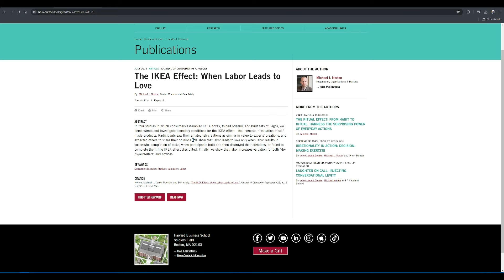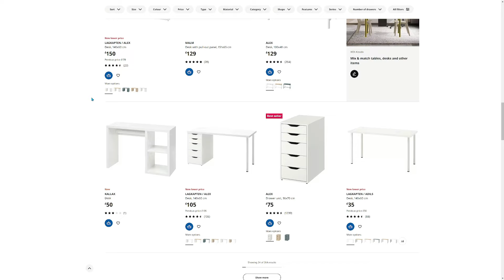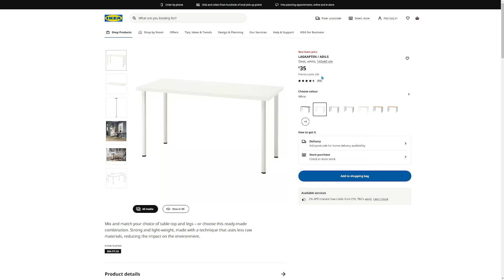The IKEA Effect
A very quick one today - experimenting quick fast-paced social experiment-type videos. Today, I wanted to see if the IKEA Effect was real.